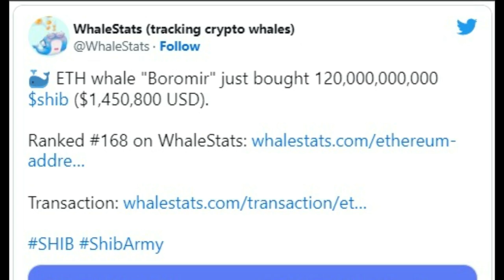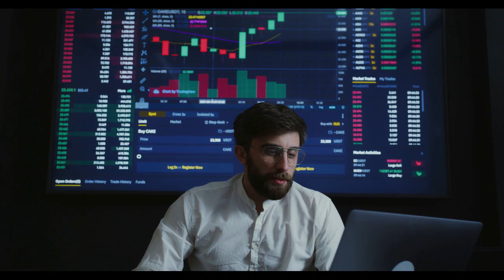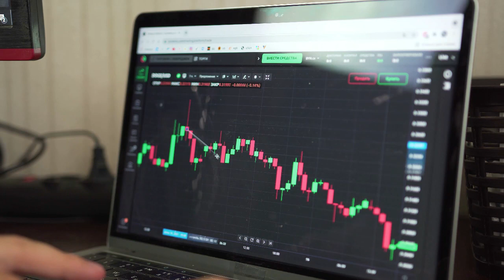Kripto Sesli Haber | Ethereum Balinası Paribu üzerinden 120 Milyar Shiba Inu Ekledi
En İyi ETH Balinası, Yükseliş Momentumunun Ortasında 120 Milyar Shiba Inu Ekliyor
En İyi ETH Balinası, 1,45 Milyon Dolar değerinde Shiba Inu (SHIB) ekliyor.

(Kılavuzlar, Kripto Haberleri, Borsalar, Ticaret Botları, Kripto Ticaret Rehberi.)
WhaleStats, "Boromir" adlı 168. en büyük ETH Balinasının son 24 saat içinde önemli bir işlemde 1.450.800 ABD Doları (1.45 Milyon ABD Doları) değerinde şaşırtıcı bir şekilde 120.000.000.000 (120 Milyar) SHIB biriktirdiğini bildirdi .
Etherscan.io tarafından sağlanan verilere göre , Türkiye'nin önde gelen kripto para birimi işlem platformu Paribu üzerinden yaklaşık 12 saat önce büyük satın alma gerçekleşti.
Shiba Inu , 4 saatlik grafikte 0.000012 $'da bulunan en önemli direnç etrafında bir ders kitabı "yükselen üçgen" modeli oluşturuyor, satın alma baskısındaki artış ve olumlu bir piyasa görünümü, Shib'in potansiyel olarak yukarı doğru çıkmasına yardımcı olabilir.
Ağustos 2022'de Shiba Inu, bir günde 0,000012 $'dan 0,000018 $ seviyesine %42'lik ani bir fiyat artışı yaşadı. Şu an itibariyle, token 18 Ocak ve 22 Ocak'ta sırasıyla 0,00001295 $ ve 0,0000125 $'lık önceki yüksek seviyelerinden düştüğü için, SHIB 0,000012 $ aralığında bir dirençle karşı karşıya . SHIB bu aralığı aşabilirse, bir sonraki hedef olan 0,0000136$'a ulaşabilir. Fiyattaki artış eğilimi, 0,0000151$ ve 0,0000179$'lık potansiyel hedeflerle devam edebilir.
Basın zamanında Shiba Inu, son güne göre %1 artışla 0,00001201 $'dan işlem görüyor ve 24 saatlik işlem hacmi 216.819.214 $ (216.81 milyon $) oldu.